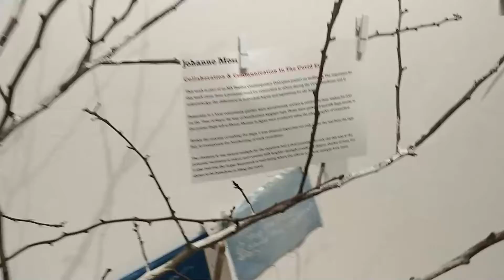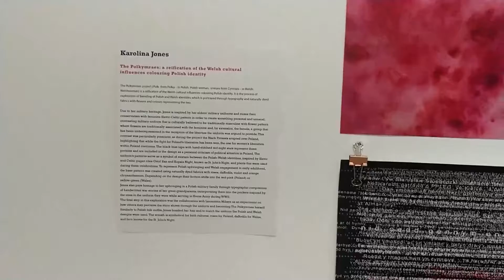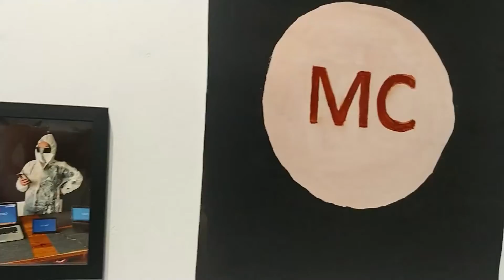demics - quick exhibition walkthrough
Last Tuesday I came in to the gallery and made a quick video of the demics exhibition for my family and thought I would share it here as well.

MA - Contemporary Dialogues Graduate Exhibition

Alun Davies, Cameron Ridgway, Carol Jayne Harris, Claire Staveley, Jo Moss, Karolina Jones, Melissa Belencante Rodrigues, Michelle Collins, Paul Steer.

Elysium Gallery, 16 College Street, Swansea SA1 5BH